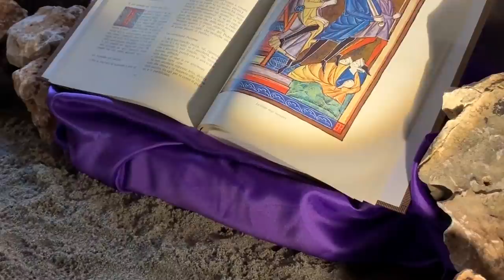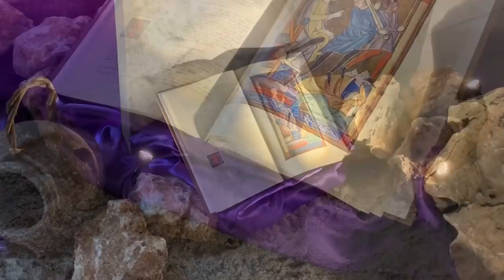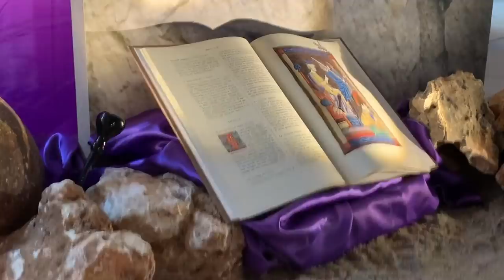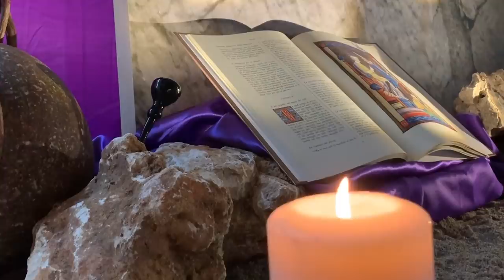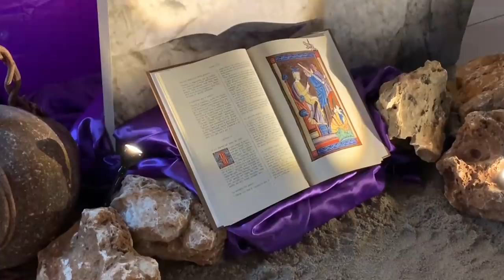Reason is Gods crowning gift to man I Fall Asleep with MusicModa Jazz Mix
MusicModa was founded in 2017 by Ivan Zaharov. We create piano music for relaxation and share inspirations with friends. MusicModa is located in Malaysia, where we love composing music. Our company strives to help people relax through the art of creation while bringing happiness into their lives with our melodies.
0:00 Because more greatly it doth please
2:45 Behind the sun ye climb
5:28 As the sunset died
8:23 Behold Aurora from the purple east
11:17 Athwart the golden flood of morn
13:50 Awful beside the bed of one who grew
16:28 As when long since in trust and deed
19:21 Be inclinde
22:08 Be inclinde
24:54 As though the imps of all the hells
27:51 At the stress of silence where
30:49 become of that judgement for which you have been ever famous both
33:48 Atque humeris venerabile pondus
36:39 Ask me no more whither doth haste
39:31 As the thunder flung from the strong unclosing
42:23 At the bridal
45:01 As well may pious Jobbers of the Alley
47:43 At the bridal
50:21 Becoz he paid attention to
53:10 Because its silver voice
55:44 Because your voice was at my side
58:27 As you hear the crow of a cock
1:01:12 At this voice saw I many little flames
1:04:08 Be regarded no more in that heavenly sphere
1:06:42 As when long since in trust and deed
1:09:36 Between the porphyry pillars that uphold
1:12:31 As when behind a wrack of cloud
1:15:09 Because we know ourselves but the dim scud
1:17:49 As Uncle Jim stretched forth his hand across
1:20:23 Astolpho in his book had found exprest
1:23:03 As when long since in trust and deed
1:25:56 Beetred faces of women
1:28:53 Bathing in many
1:31:38 At last it came into his Thought
1:34:29 At last it came into his Thought
1:37:19 Be inclinde
1:40:06 At the bridal
1:42:44 Atque humeris venerabile pondus